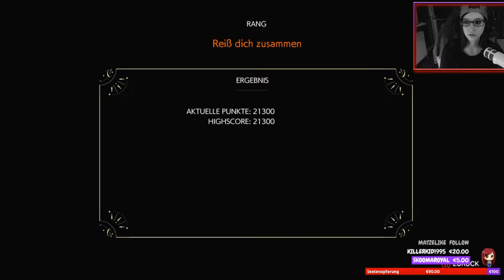The Evil Within 2 | 16 | Feigling「Twitch + Cam」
The Evil Within 2 - [German] Twitch

💚💚💚 KONNICHIWAAAA meine Anime und Game Otakus 💚💚💚

Die Monster/Wesen sind in dem Teil so heftig das man sich fragt was die Entwickler genommen haben da sie so krank aussehen und es auch nie gut meinen. Es heißt wieder, wegrennen, schleichen und so gut es geht Überleben mit wenig Munition. Aber wer macht sowas freiwillig und kehrt in die STEM welt zurück die gerade zusammenbricht? Es kann nur einen Grund geben der für einen persönlich das wichtigste im Leben ist. Viel Spaß und wenn ich viel fluche, die Entwickler hauen möchte oder so laut kreische, es tut mir leid xD

Besucht mich auf Facebook /Twitter oder Twitch oder Vid me

✪ Genre: Survival, Horror
✪ Entwickler:  Tango Gameworks
✪ Herausgeber: Bethesda Softworks
✪ Plattform:  PC